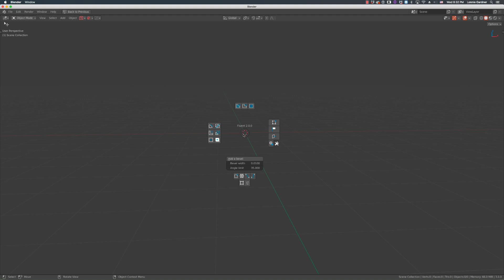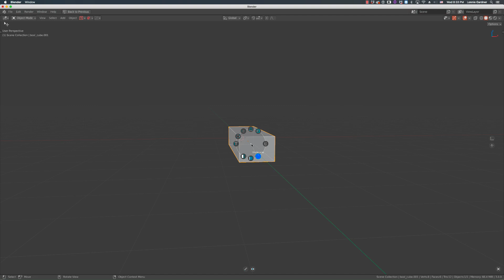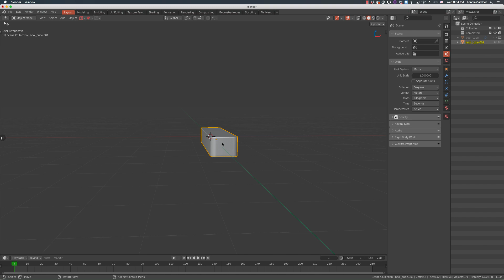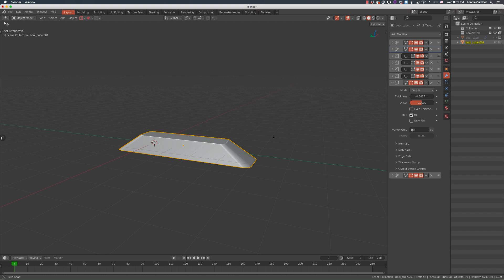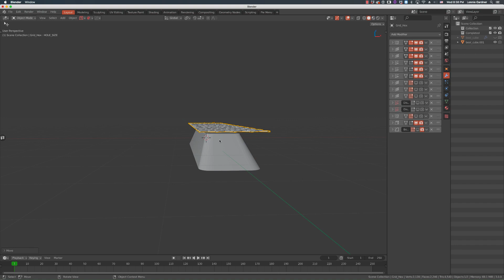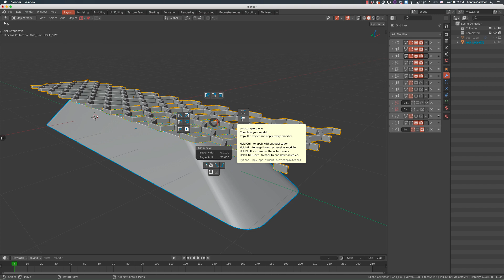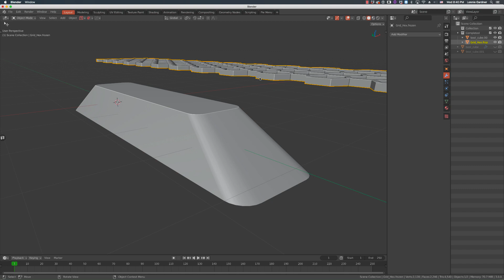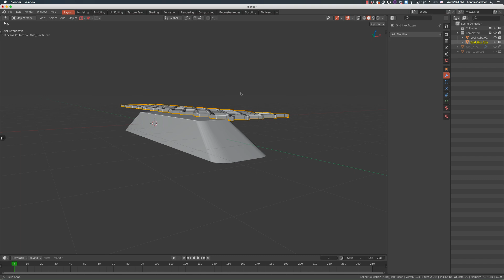Fluent 2 0 Update is AWESOME!!!!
This is yet "another" awesome addon for anyone that is into Hard Surface modeling. And trust me, I have them all. Fluent has a new UI that I just love.

I just installed the upgrade about an hour ago and just had to throw out a video to tell everyone. So here it is.